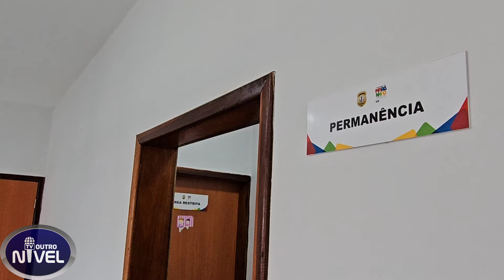DELEGACIA DE URBANO SANTOS, FOI RECONSTRUÍDA E AMPLIADA